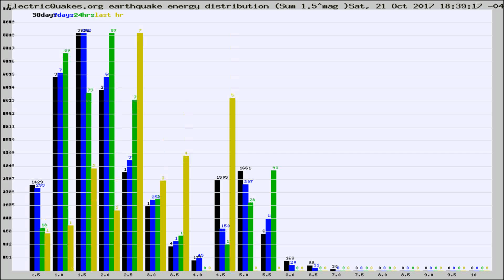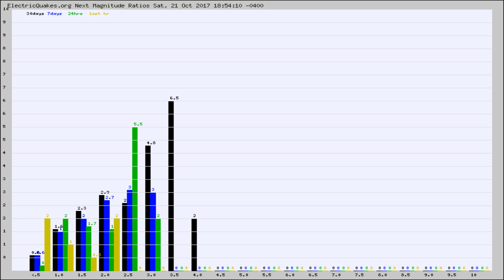Todays_Hourly_World_Earthquake_Statistics_from_ElectricQuakes.org_10-21-17+19:02:01